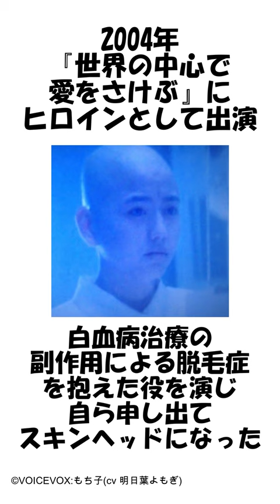長澤まさみが凄すぎる雑学#shorts